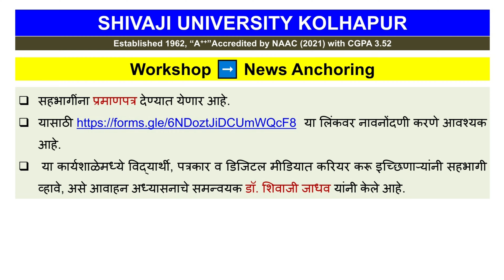Workshop on News Anchoring | Shivaji University Kolhapur | S News| News Anchoring Practical Demo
शिवाजी विद्यापीठाच्या पद्मश्री डॉ. ग. गो. जाधव पत्रकारिता अध्यासन व शहीद वीरमाता महाविद्यालय, तिटवे यांच्या संयुक्त विद्यमाने उद्या २२ जून रोजी News Anchoring कार्यशाळेचे आयोजन करण्यात आले आहे.
दुपारी १२ ते ३ या वेळेत असणाऱ्या कार्यशाळेत News Anchoring चा Demo होणार आहे.
सहभागींना प्रमाणपत्र देण्यात येणार आहे.

Resource Persons
1) Chetan Mithari
(Program Coordinator, S News)
2) Ms. Pallavi Gokhale
(News Anchor, S News)